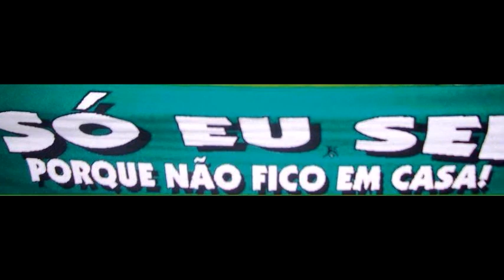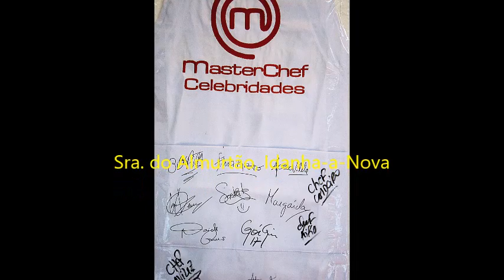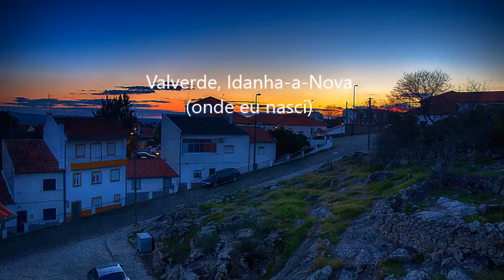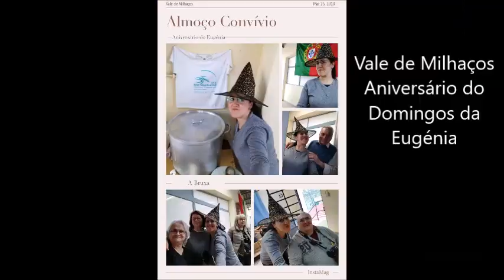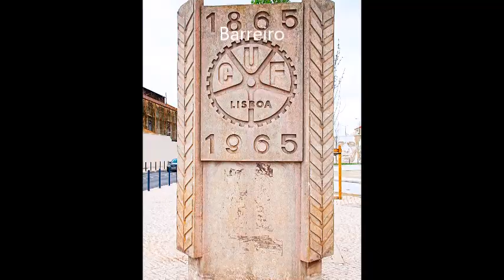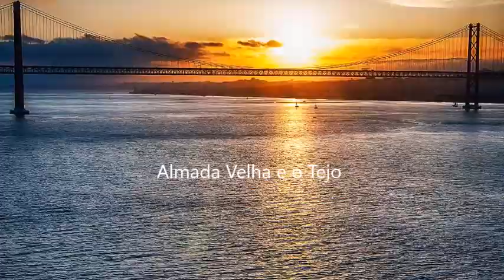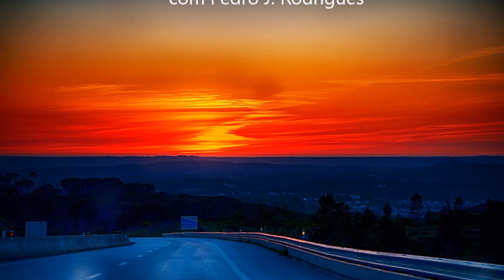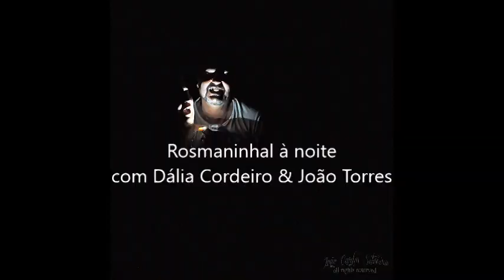Retrospectiva do 1º Semestre de 2018 em FOTOS por JCS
Os primeiros 6 meses de 2018 em fotos por locais como:
Almada
Arrábida
Azeitão
Azóia
Baltar
Barragem Marechal Carmona
Barreiro
Cabo Espichel
Cacilhas
Castanheira de Pera
Corroios
Cova da Piedade
Escalos de Baixo
Faralhão
Idanha-a-Nova
Ladoeiro
Lagoa de Albufeira
Lisboa
Penha Garcia
Praia da Saúde
RAC - Reg. de Artilharia de Costa "A Raposeira"
Rosmaninhal
Santa Marta do Pinhal
São Miguel d'Acha
Seixal
Serra da Estrela
Serra da Lousã
Sesimbra
Setúbal
Trafaria
Vale de Milhaços
Zambujal
Zebreira

Estas fotos têm ainda a participação dos meus amigos intervenientes:
Ana Maria Filipe
António Colaço
Antonio Dos Santos
António Rebordão
Carlos Rocha
Claudia Machado
Dalia Cordeiro
Deolinda Martins
Domingos Paixao Da Eugénia
Estela Varanda
Fátima Marto
Filomena Trindade
Frederico Silveira Pechorro
Graça Gonçalves
João Abrantes
João M. Mendonça e Dulce Mendonça
João Pedroso
Joao Torres
João Valente
José Carlos Reis
José M. Trindade
Ley Garcia
Manel Jaquim
Márcia Silva
Maria Fernanda
Maria Orquidia
Mário Rocha
Pedro Castro
Pedro J. Rodrigues
Raul Silveira
Rodrigo Simas
Silverio Ameao